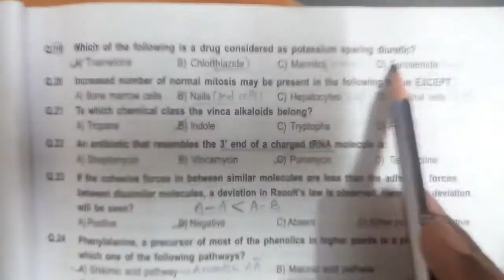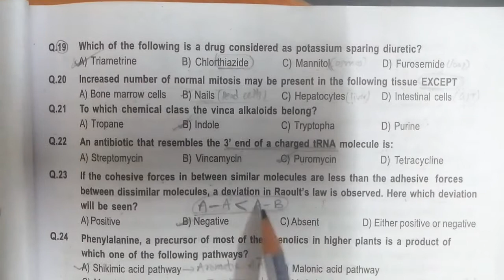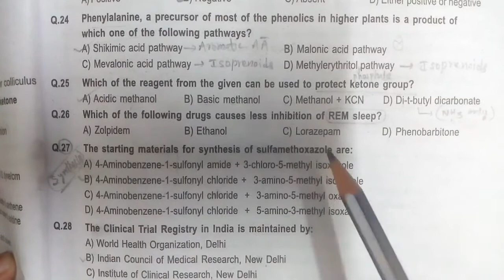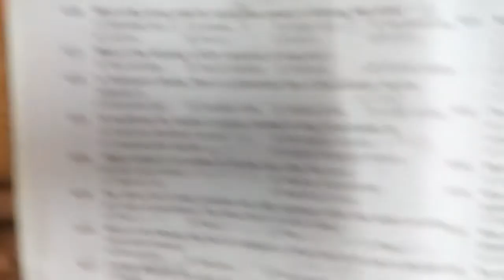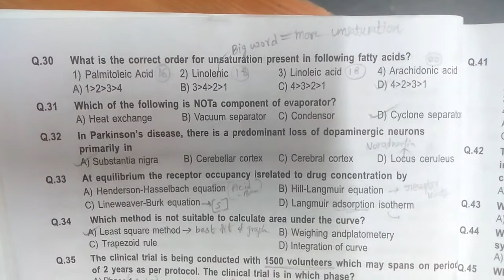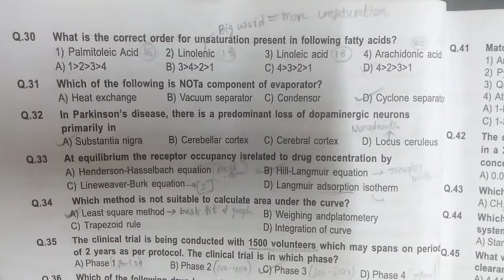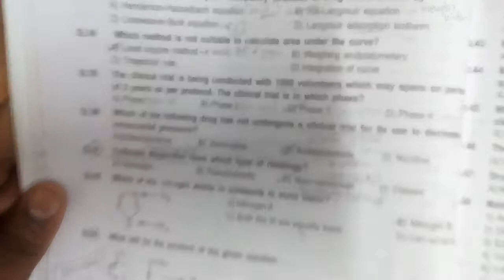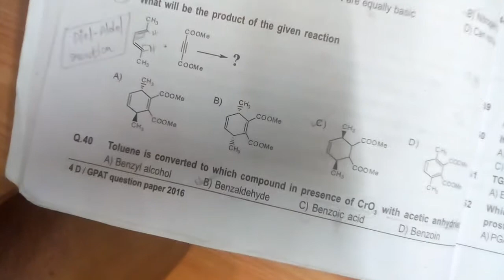GPAT 2020 I LECTURE 1 I PART 2 I ELITE PHARMA NOTES